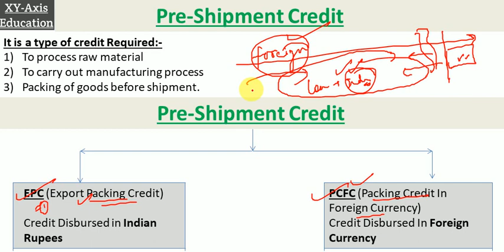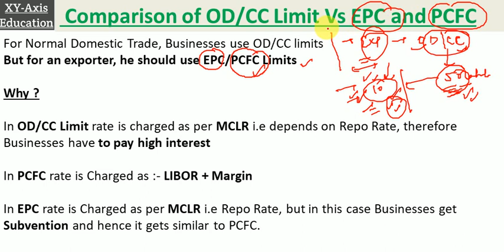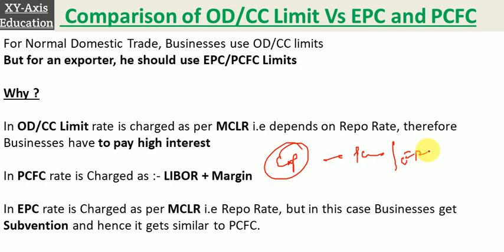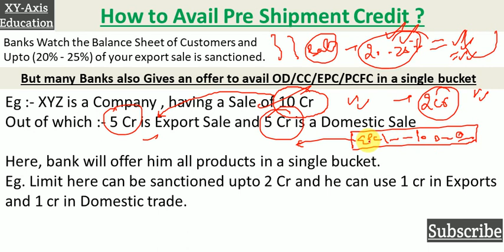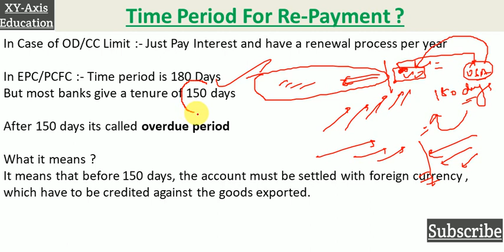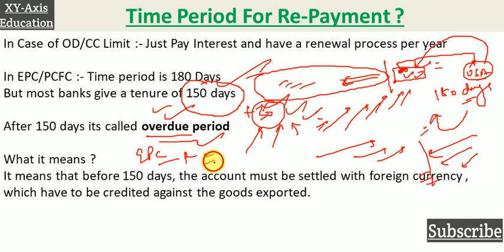Pre-Shipment Credit for Exporter - Export Packing Credit & Packing Credit In Foreign Currency